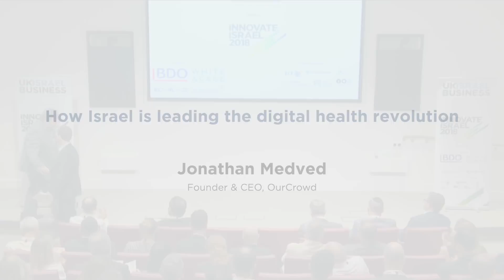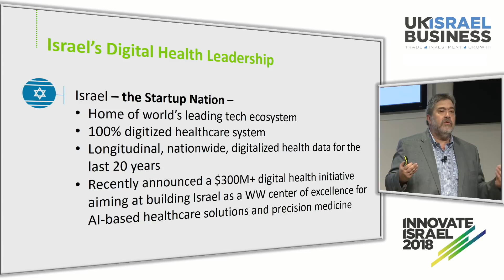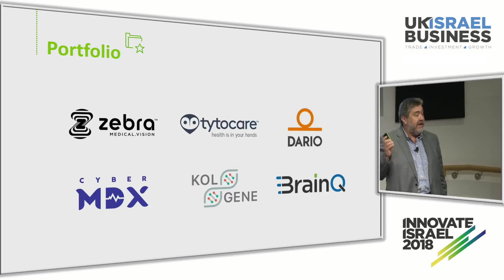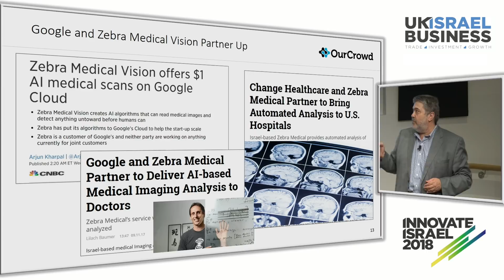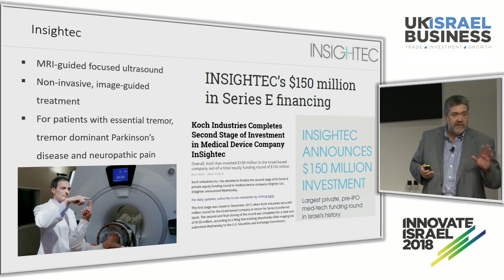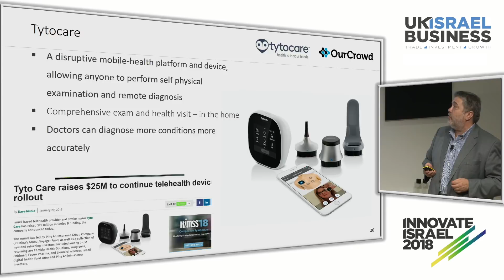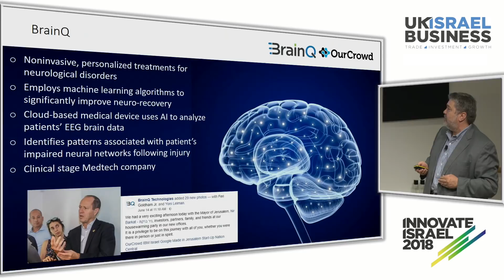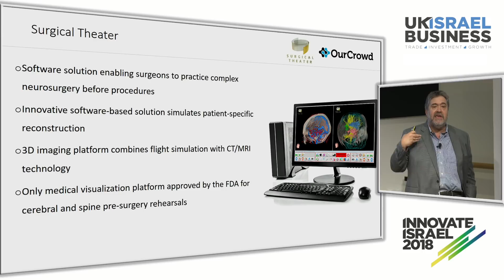How Israel is leading the digital health revolution - Jonathan Medved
Jonathan Medved, Founder and CEO of OurCrowd presenting a comprehensive overview of the Israeli digital health eco-system at UK Israel Business's Innovate Israel - London, 3 July 2018.

Companies featured include:

Zebra Medical Vision
Tytocare
Dario
CybermdX
Kol Gene
BrainQ
ELLI-Q by intuition Robotics
Insightec
DreaMed
MeMed
MedAware
EIMindA
Scopio
Sight Diagnostics
Surgical Theater
Sweetch
Halma Partners